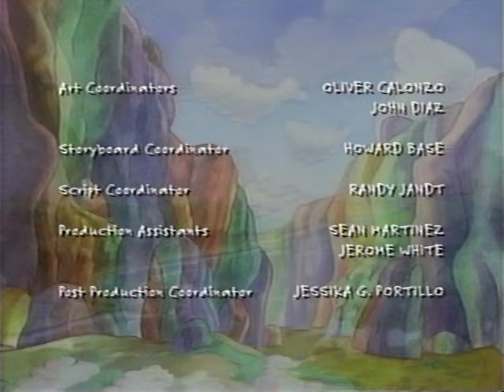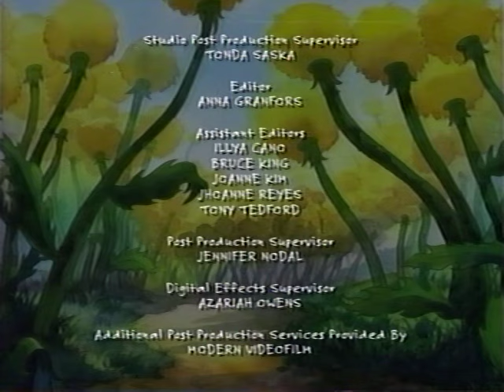Dragon Tales: Playing Fair Makes Playing Fun! VHS (06-07-05) (USA)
Printed during the 17th week of 2005. This Canadian-American animated co-production centered on two ordinary kids who find a dragon scale and socialize with their five dragon friends. In between two stories there would be a brief musical segment. The program was one of the few from the TV arm of a major Hollywood studio (in this case, Columbia TriStar Television) to have aired on PBS' children's program block (the others were the Disney production of BILL NYE THE SCIENCE GUY and Universal's CURIOUS GEORGE). It premiered on September 6, 1999 over many PBS member stations and completed its run on them on November 25, 2005. It continued to run on the network (as well as PBS Kids Sprout, known today as Universal Kids) until the end of August 2010.

Sony Pictures Home Entertainment #08091

COMMENT: This tape is damaged at certain spots, particularly at the beginning. They are detailed in small sentences during the discussion of the tape's program section. I wrote them by watching few-second bits during portions of this video, so the description may not provide an accurate description of the damage on the tape.

RECOLLECTIONS: I lost this tape in around March or April 2017, which was sometime after I did the opening (and it was just that). Or so I thought. The tape hid in one of the bookshelves where I would store my 20th Century Fox tapes. I dug it out of there this month, and this is the result of my doing so.

Contents:
Logo: Sony Pictures Home Entertainment (letterboxed) (moderate)
Coming Soon to VHS and DVD: Stuart Little 3 (slightly damaged at 0:47, gets markedly damaged at 0:56 but clears up at around 1:04)
Now Available on VHS and DVD: Family Fun, The Swan Princess Collection
Indicator: Hi-Fi Stereo
Intro (CC)
Episode: The Mefirst Wizard (CC) (mildly damaged)
Episode: Teasing is Not Pleasing (CC) (slight damage during the Dragon Land segment)
Episode: Play It and Say It
Graphic: "To learn more about 'Dragon Tales', visit PBS Kids
Closing credits for all three episodes
Logo: Sesame Workshop
Logo: Sony Pictures Television
Advertisements: Froot Loops, Frosted Flakes (CC)
Remainder of funding credits (CC)
Logo: PBS Kids
Black screen (which makes a buzzing noise to mark the program material's end at 45:34)
Rewind symbol